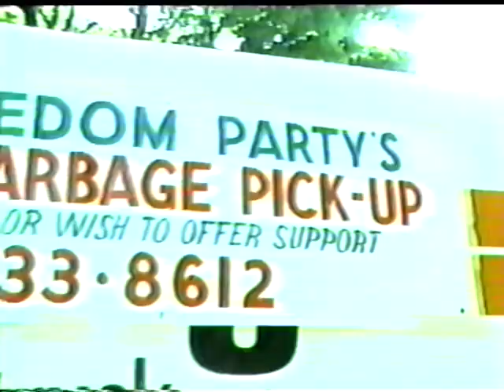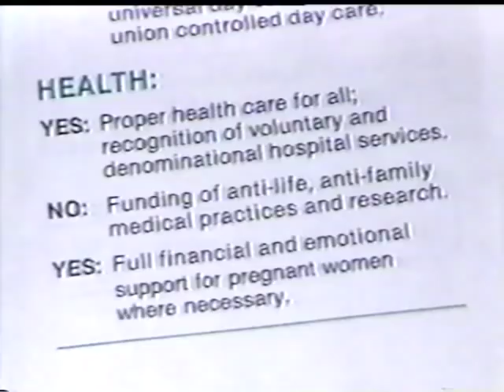Freedom Party Profiled with Other Parties on TV London News (1987, Ontario Provincial Election)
During Ontario's provincial election of 1987, TV London News in London did a profile of Freedom Party together with two other parties.